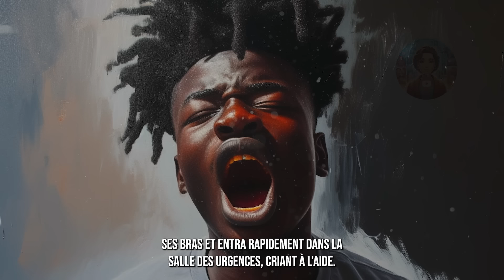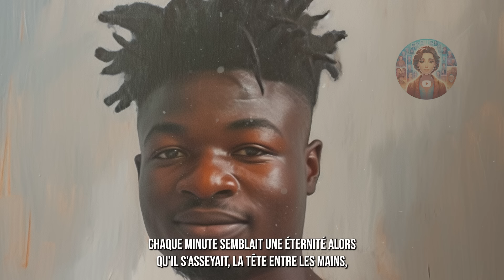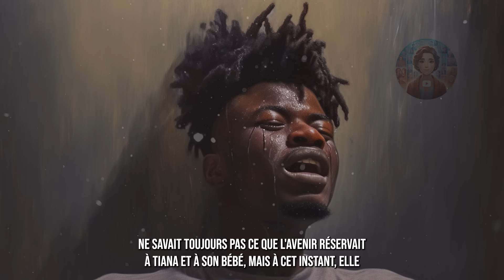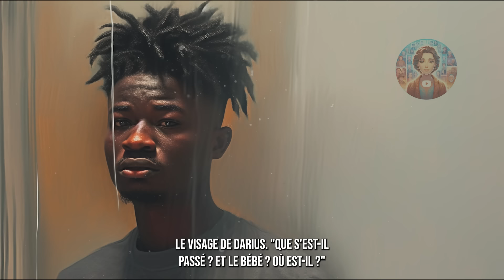Médecins Pensaient Qu'elle Avait Une Tumeur, Mais À Sa Naissance, Ils Ont Été Choqués De Voir Que...